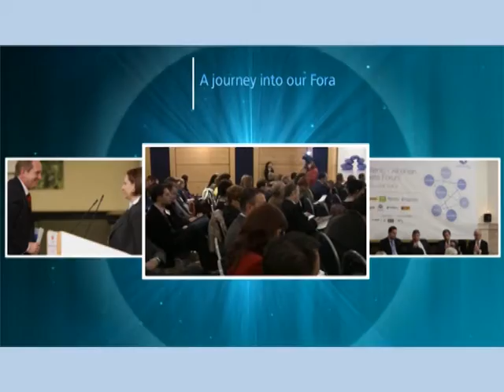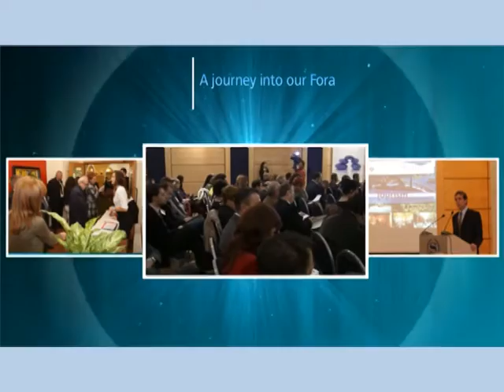History of the Hellenic - Albanian Business Forum